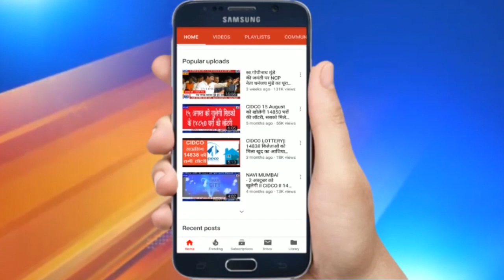Naveen Gawate ने छोड़ी BJP | Ganesh Naik को ठुकराकर पकड़ा Shivsena का झंडा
NaveenGawate ने छोड़ी BJP | GaneshNaik को ठुकराकर पकड़ा Shivsena का झंडा